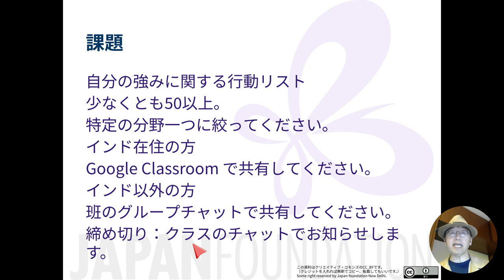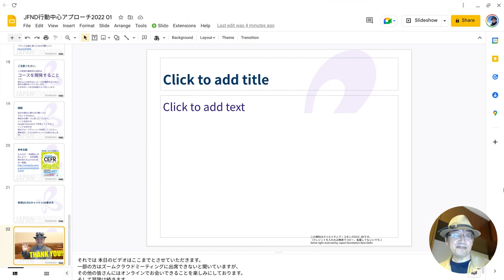1e 課題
2014年以降の「むらログ」の内容はKindle本にもまとめられています。2018年中にこちらの本をご購入になると、その収益は全額が「外国にルーツを持つ子どもと若者のための日本語教育・学習支援事業」を実施しているNPO法人青少年自律援助センターに寄贈されます。電子書籍はスマートフォンのアプリでも読むことができます。